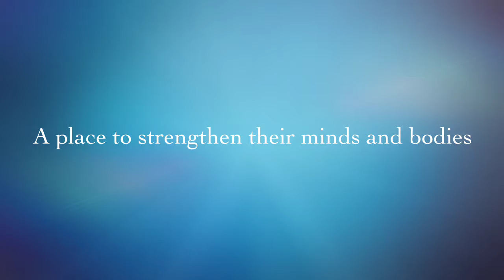Genuis Hour - Trailer - Chantal Phillipps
Exceptional Yoga